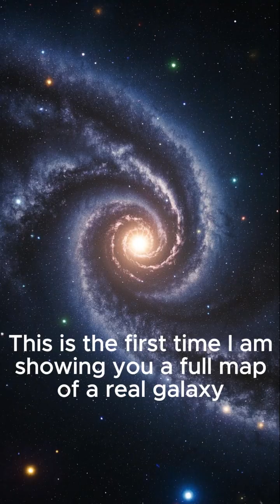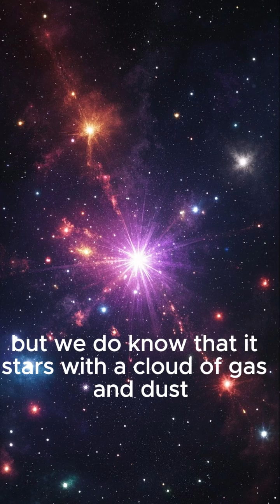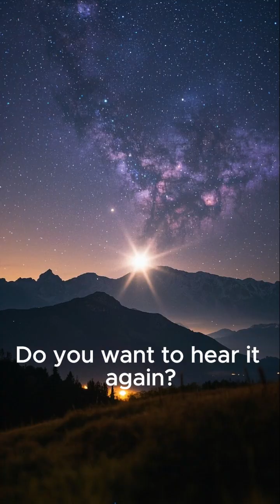From Stardust to Darkness: The Full Life of a Galaxy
What exactly is a galaxy? 🌌
From the formation of stars and planets to the mysterious supermassive black holes at their centers, this 2-minute short takes you on a stunning journey through the life cycle of a galaxy — including the Milky Way.

You’ll discover:

Why we are not in the center of our galaxy

The massive force at the core of the Milky Way

How many Earth-like planets might exist

The biggest black hole ever discovered

What happens when galaxies die...

All told with cinematic visuals, space facts, and an emotional story arc that connects it all.

🌠 Could someone, somewhere, be watching this very video from across the galaxy?